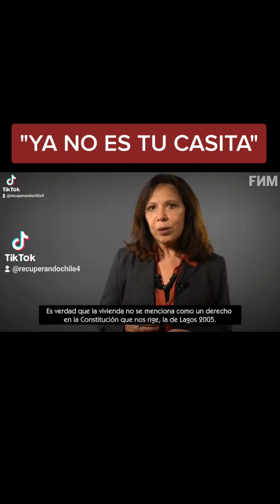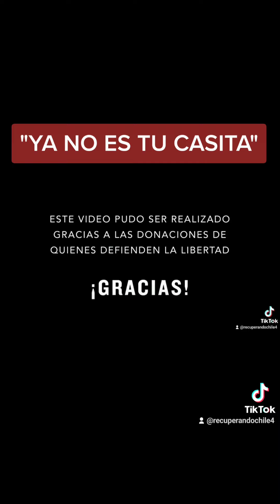"YA NO ES TU CASITA"